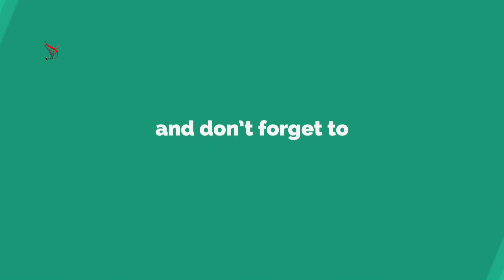గోబీ-వెజ్ మంచురియా😋👌|| Gobi-Veg Manchurian In Restaurant Style Telugu || Cabbage Manchurian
గోబీ-వెజ్ మంచురియా😋👌|| Gobi-Veg Manchurian In Restaurant Style Telugu || Cabbage Manchurian || Vijayarama Kitchen